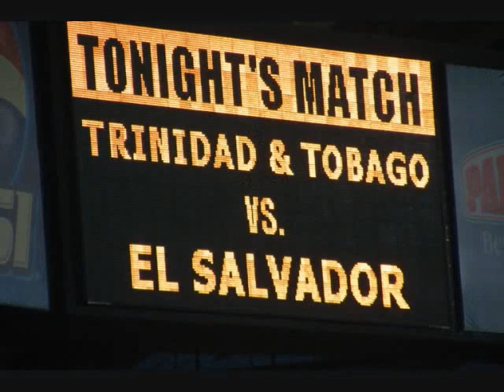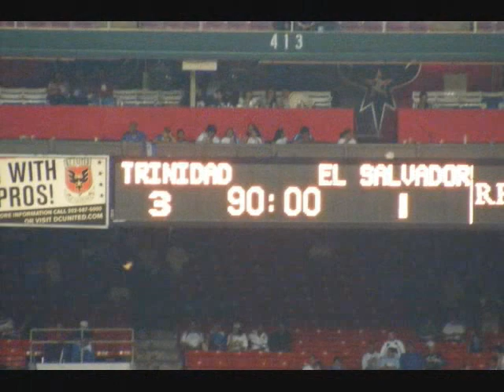Trinidad & Tobago Soca Warriors vs El Salvador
Friendly between the two countries before WC qualifiers.